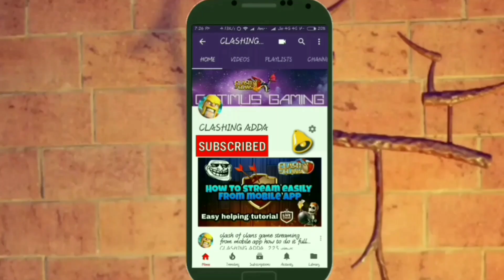This Clash of Clans Latest Leaks Are Popular This Time But Where From These Things Are Comming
Clash Of Clans Latest Leaks Are there But where from they are comming??

thanks keep visiting.